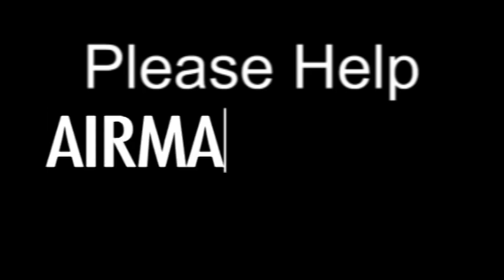Nov 12 - Homily: St Josaphat Martyr for Unity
Fr. Joachim on how St. Josaphat worked for Church unity in a land which boarders the divide between the Easter wand Western Churches.
Ave Maria!
Mass: St. Josaphat - Mem - Form: OF
Readings: Wednesday in the 32nd Week in Ordinary Time
1st: tit 3:1-7